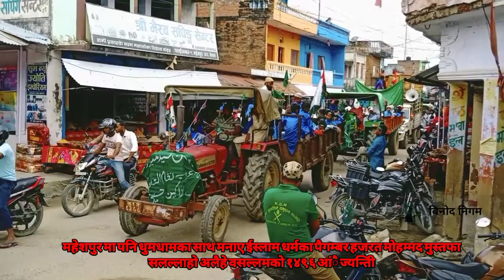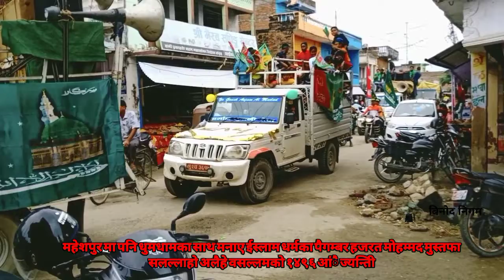महेशपुरमा मनाए ईस्लाम धर्मका पैगम्बर हजरत मोहम्मद मुस्तफा सलल्लाहो अलैहे वसल्लमको १४९६ आंै ज्यन्तिी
महेशपुरमा पनि धुमधामका साथ मनाए ईस्लाम धर्मका पैगम्बर हजरत मोहम्मद मुस्तफा सलल्लाहो अलैहे वसल्लमको १४९६ आंै ज्यन्तिी ।।